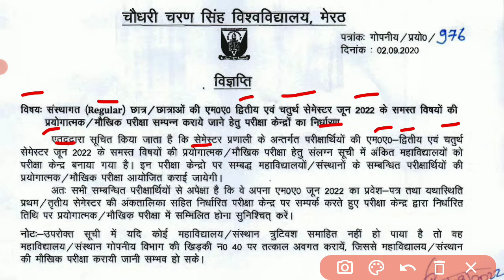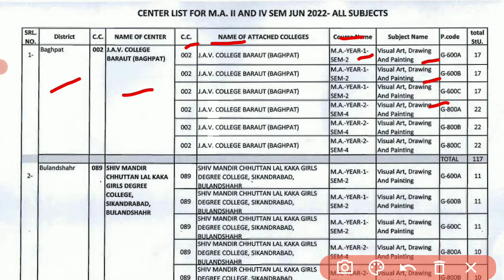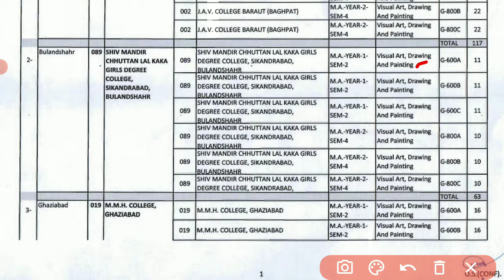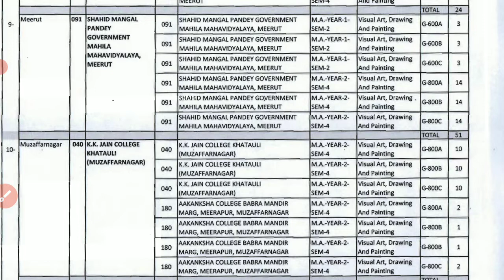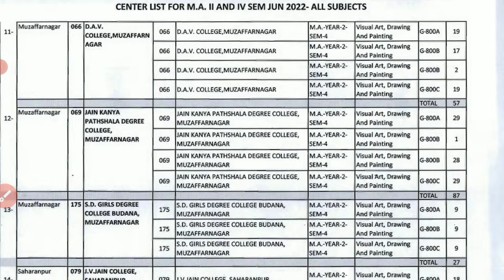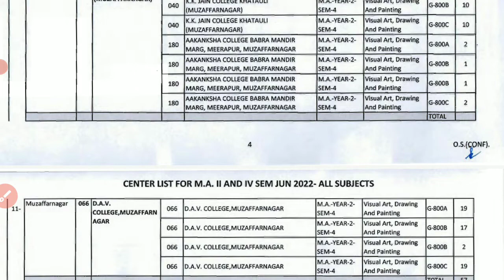ccsu ma regular visual art drawing and painting viva centre | ccsu ma regular viva exam centre 2022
About this video :- Dosto aj ka ye video apke liye most important hone vala hai. Es video main ham ccsu ma regular visual art drawing and painting viva exam centre ke bare mein baat karne vale hai. ccs university ne ma regular second and fourth semester viva exam centre ki list jari kar di h jiski information maine apko es video main di hai.